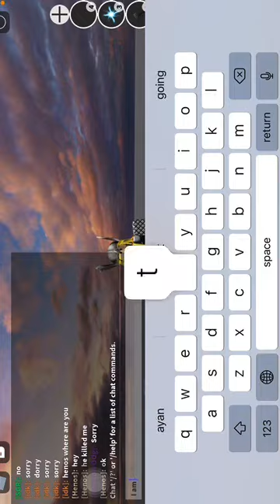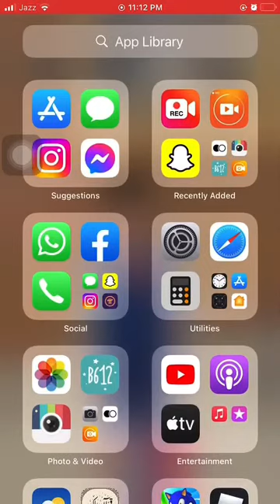Marvel dc gameplay roblox